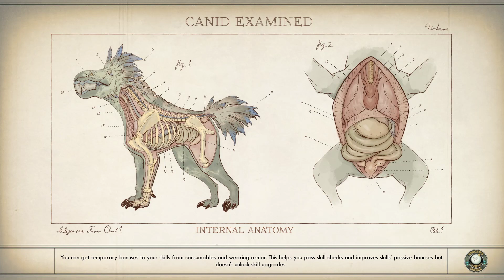Let's Play The Outer Worlds Walkthrough Part 15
The Outer Worlds paying respect to the grave

Computer Specification:
Sapphire RX 570 NITRO+ 8GB